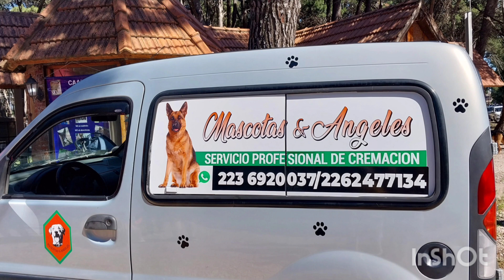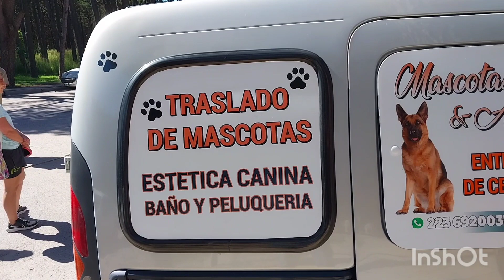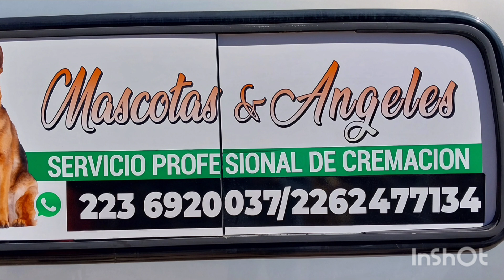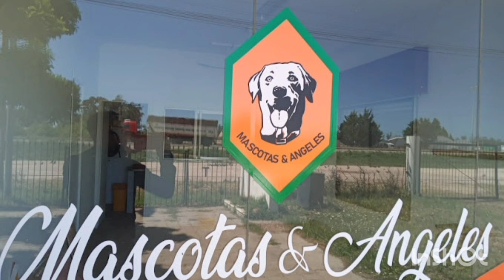CREMACION DE MASCOTAS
Angel Fernández, propietario de "Mascotas y ángeles", detalla la manera en que se presta el servicio en Quequén, donde tiene se halla habilitado su establecimiento, cuya instalación fue oportunamente  avalada por el Concejo Deliberante local.